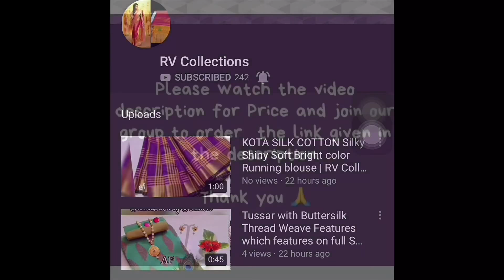Kota Doriya Aari Work Sarees | Banarasi Silk Sarees On CoD | RV Collections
_Bring out the best in you by gracing these Classy Aari Work Sarees. Stay Gorgeous always!_

Catalog Name: *Charvi Alluring Kota Doriya Aari Work Sarees Vol 2*

Fabric: Saree - Kota Doriya, Blouse - Kota Doriya

Size: Saree Length - 5.5 Mtr, Blouse Length - 0.8 Mtr

Work: Aari Work

Dispatch: 2 - 3 Days

Designs: 4

1150 cash on delivery 💝 💝 💝
_Bring out the best in you by gracing these Classic Jacquard Sarees. Stay timelessly beautiful!_

Catalog Name:*Mrudula Jacquard Work Banarasi Silk Sarees Vol 4*

Fabric: Saree - Banarasi Silk, Blouse - Banarasi Silk

Size: Saree Length - 5.5 Mtr , Blouse Length - 0.9 Mtr

Work: Jacquard

Designs : 6

2100 cash on delivery 💝 💝 💝

Jamdani Sarees,
bridal sarees,
kuppadam sarees,
uppada sarees,
chiffon sarees,
chettinad sarees,
Wedding sarees,
Party wear sarees,
Banarasi sarees,
Bangalore silk sarees,
Linen Sarees,
Ikkat sarees,
Two tone sarees,
Hadloom sarees,
Organza sarees,
Organsa sarees,
half sarees,
Rayon Kurtis,
Bandhani Sarees,
saris,
Daily wear sarees,
Blouse designs,
Bridal sarees,
Marriage collections,
latest sarees,
lehanga designs
gotapatti sarees
organza sarees
sarees
rv collections Sarees
sana silk